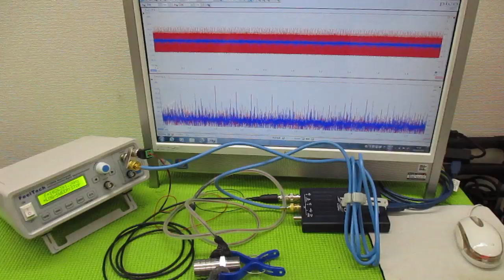メガヘルツの超音波発振制御技術 ultrasonic-labo